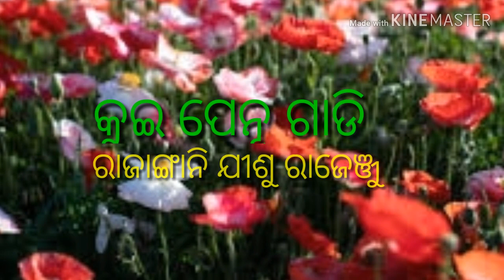Rajangani jisu rajenju kui Christian Devotional song ରାଜାଙ୍ଗାନି ଯୀଶୁ ରାଜେଞ୍ଜୁ singer krutanjali